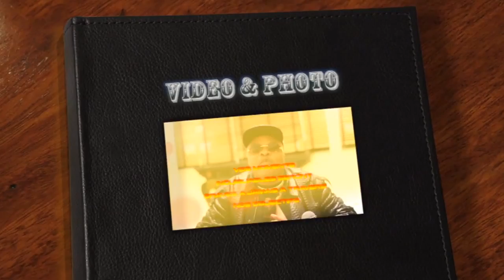Exclu - JB MPIANA ALOBI BO KITA BO MATA RENDEZ-VOUS LE 21 DEC 2013 sécurité à 100%